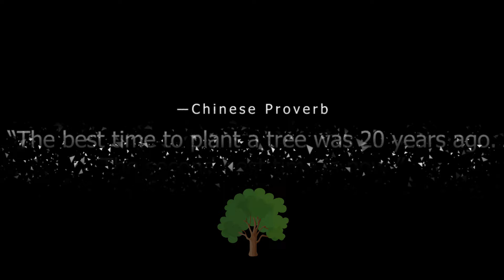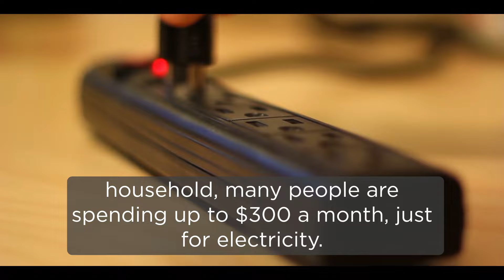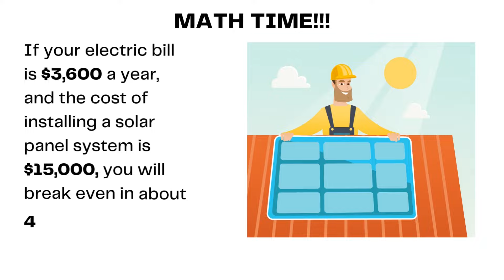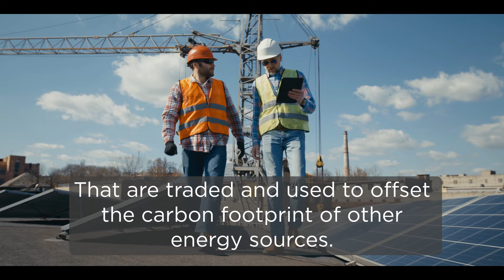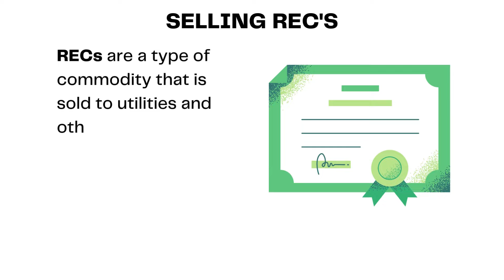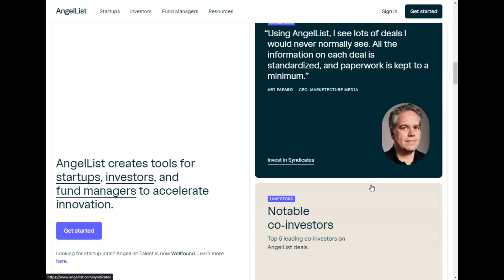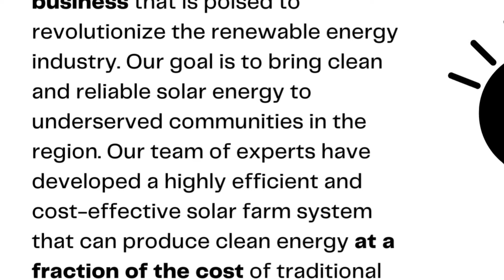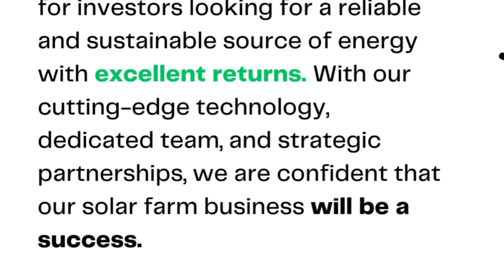Generate $2,800 Per Day From Your Solar Farm | Business Idea | How To Start a Solar Farm Business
In this video, you will learn how to generate $2,800 per day from starting a  solar farm business with this new business hustle idea. We will discuss how to start a solar farm business and earn passive income.